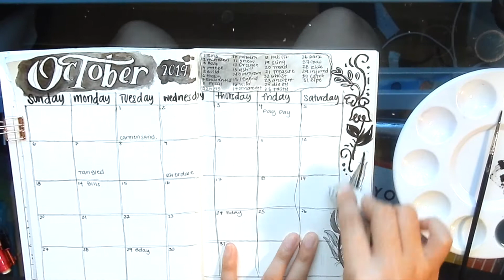Plan With Me! October Bullet Journal! Inktober theme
@_princesssaira_ on Twitter and Art Instagram
@sairahannah_ Personal Instagram
princess-saira on Tumblr

Music Used